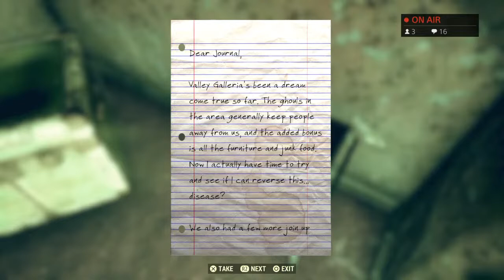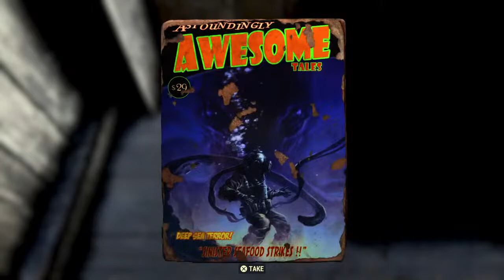Fallout 76 for PS4 - Magazine Hunting with tartanninja and others?